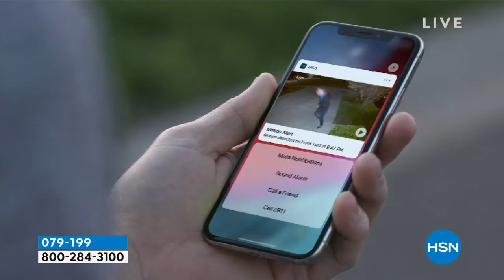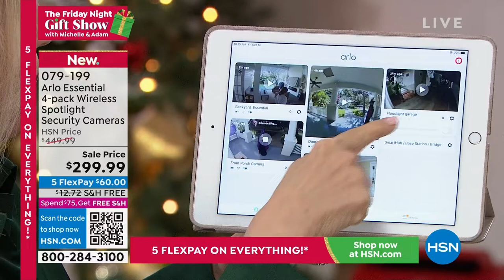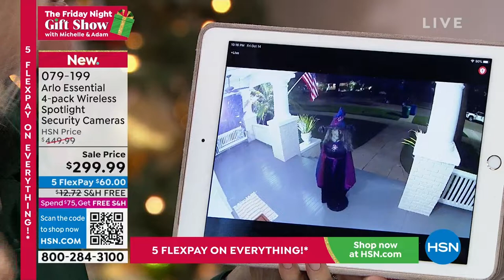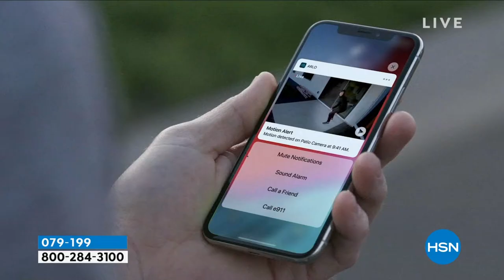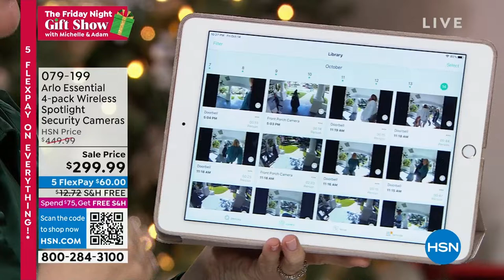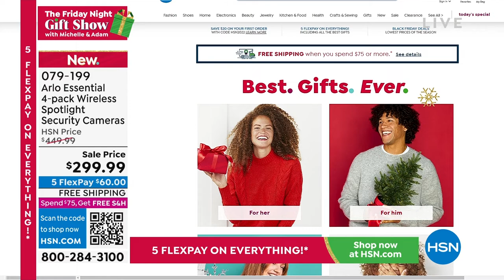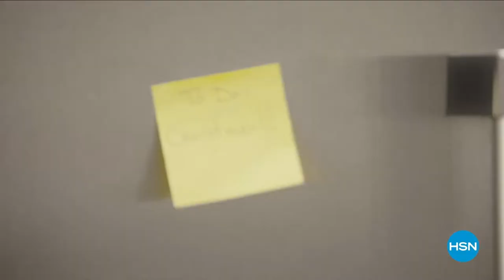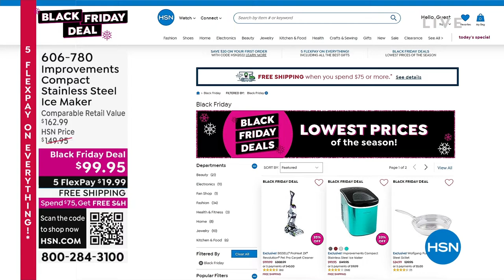HSN | The Friday Night Gift Show with Michelle & Adam 10.14.2022 - 10 PM